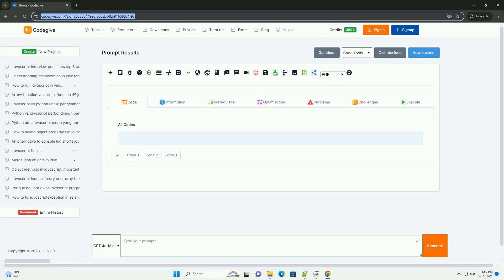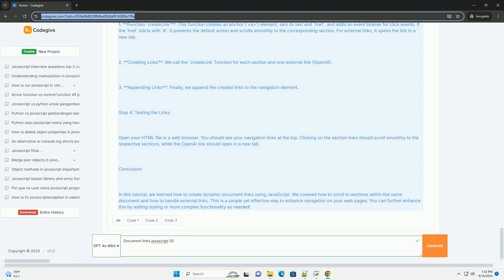Document links javascript 50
document links in javascript refer to the ability to create hyperlinks within a web document that can lead to various resources, such as other web pages, sections within the same page, or files. javascript enhances the functionality of these links by enabling dynamic interactions, such as opening links in new tabs, modifying link attributes, or controlling the navigation flow based on user actions. developers often use methods from the document object model (dom) to manipulate link elements, allowing for responsive designs and improved user experiences. additionally, javascript frameworks and libraries can streamline the process of managing links, making it easier to integrate them into web applications. understanding how to effectively use document links in conjunction with javascript is crucial for web developers aiming to create interactive and user-friendly websites. this knowledge also includes considerations for accessibility and seo, ensuring that links are both usable and beneficial for search engine indexing.

javascript 500 internal server error
javascript 50 interview questions
javascript 50/50 chance
javascript 500 interview questions
javascript 500

javascript 50/50 chance
javascript 500
javascript 502 bad gateway
javascript 50 days challenge
javascript 500ms delay
javascript 50 projects
javascript 50
javascript document.createelement
javascript document.cookie
javascript document object
javascript document.getelementbyid
javascript document onload
javascript document is not defined
javascript document ready
javascript documentation